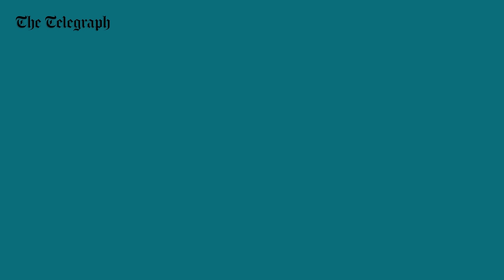Six essential items for flying | The Accessory Edit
In this episode of ‘The Accessory Edit’ we take on the dreaded long-haul flight, showcasing six key items that will have you winging your way to your destination in style.